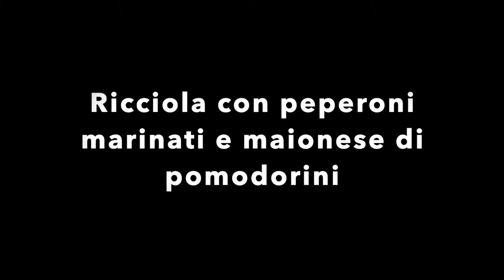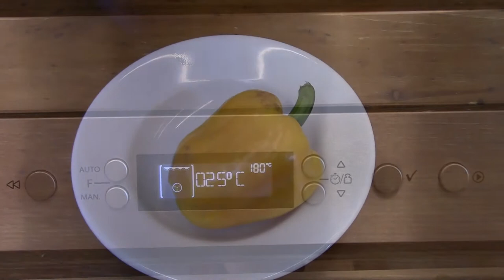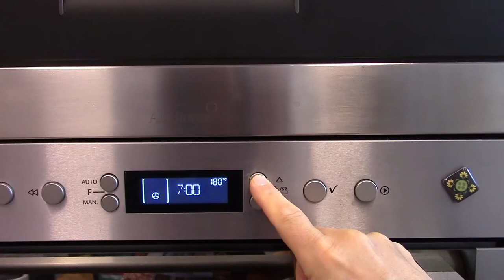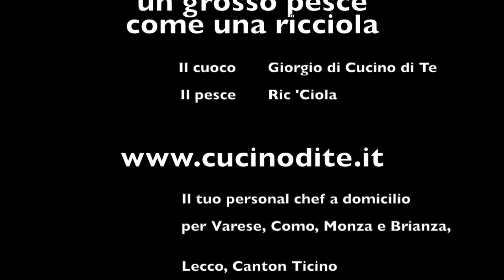La ricciola: come sfilettare e cuocere un grosso pesce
Oggi ti mostro come sfilettare un grosso pesce, come una spigola, un salmone, una trota salmonata, un'ombrina... In questo caso avremo una ricciola, ma la tecnica è la medesima.

In più, ti racconto anche una ricetta un po' originale per cucinare questo splendido e delicato pesce:

Filetto di ricciola con peperoni al miele e maionese di pomodorini.

250 g di filetto di ricciola
1 peperone giallo
50 g di miele d'acacia (o millefiori)
100 g di pomodorini Pachino
150 ml d'olio di semi di girasole
foglie di menta, di timo o di basilico (facoltativo)

Brucia con un cannello la pelle dei peperoni o, comunque, pelali come sei abituato a fare (in forno, su un fornello e così via). Togli bene tutte le parti carbonizzate, apri infine il peperone, eliminando semi e parti bianchi.
Taglia il peperone a listelle sottili, immergendole nel miele. Lascia marinare per almeno un'ora, meglio di più. Puoi tenere il tutto anche fuori dal frigo.

Prepara ora la maionese di pomodorini Pachino. Prendi i pomodorini, lavali, tagliali a metà e ponili in un recipiente alto e stretto, per poterli frullare con un frullatore a immersione. Frullali molto bene. Quando li avrai ridotti a una purea, aggiungi un cucchiaio d'acqua e poi l'olio di girasole a filo.
Più olio aggiungerai, più la tua maionese sarà densa e compatta. Alla fine, aggiusta di sale e pepe.

Metti in una casseruola le listarelle di peperone, con tutto il miele della marinata. Poni sul fuoco e porta a bollore. Prosegui la cottura per 4-5 minuti.

In una padella rovente colloca i filetti di ricciola, già unti d'olio extravergine d'oliva e salati, dalla parte della pelle. Lascia cuocere circa 3 minuti, poi togli dal fuoco e gira i filetti: in questo modo termineranno la cottura con delicatezza.

Procedi all'impiattamento. In un piatto piano, versa 1 o 2 cucchiai di maionese di pomodorini, poni sopra i peperoni marinati e, infine, il filetto di ricciola con la pelle all'insù. Decora, se lo desideri, con foglioline di menta, di timo o di basilico.
Servi subito.

Questa ricetta sarà particolarmente gradita da chi ama i cibi agrodolci, dalla vaga ispirazione orientale.

Come vedi, anche questa volta ti propongo preparazioni non banali, ma per nulla difficili! Anzi.

Critiche (costruttive!) o commenti? Lasciali qui sotto: mi aiuteranno a migliorare.

Io, per ora, restoacasa: ma voglio ricordarti che sono un personal chef a domicilio per tutte le tue feste private, sicure e dedicate solo a te e ai tuoi cari.

Se vuoi conoscermi di più, vai su il mio sito.